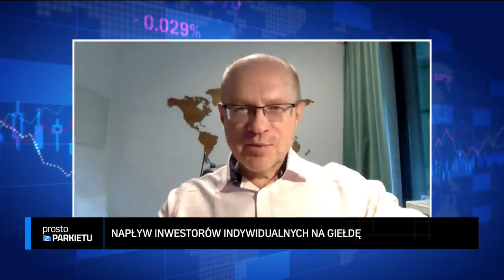Ludwik Sobolewski - Inwestorzy indywidualni powinni być dla GPW priorytetem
Przemysław Tychmanowicz w Parkiet TV  rozmawiał z Ludwikiem Sobolewski, byłym prezesem GPW oraz byłym prezesem giełdy w Rumunii, który aktualnie współpracuje z firmą Beesfund. Było o inwestorach indywidualnych, giełdzie ale także i crowdfundingu. Naszego gościa pytaliśmy m.in.:

Boom inwestorów indywidualnych na giełdę. Czy można to porównać z czasami wielkich prywatyzacji?
Czy GPW, a także inni uczestnicy rynku mogą zrobić coś, aby zatrzymać nowych inwestorów na dłużej?
Hossa GPW i domów maklerskich. Czy nie jest ona oparta na kruchych fundamentach?
Dywersyfikacja przychodów GPW. Czy to właściwy kierunek?
Na co powinna stawiać GPW?
Crowdfunding? Czy to jest opcja dla inwestorów indywidualnych?
Z czego wynika popularność tej formy inwestowania?
KNF pomaga czy utrudnia rozwój crowdfundingu?
Co z ekspansją zagraniczną Beesfund?